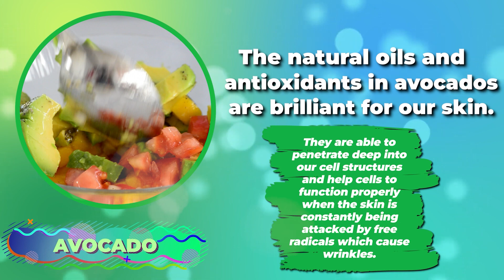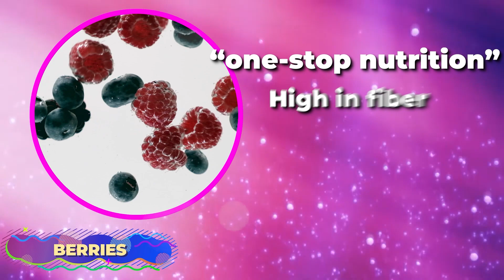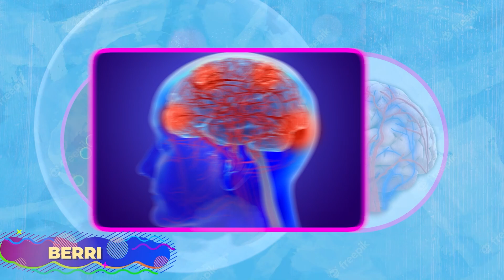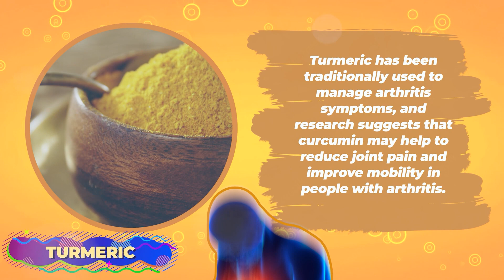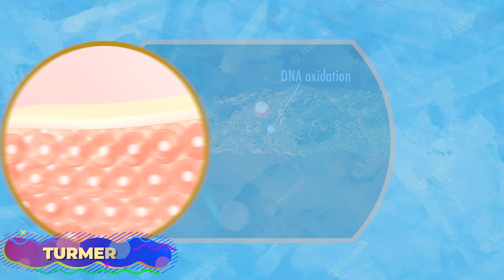Top ANTI-AGING Foods You NEED to Eat After 50!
Discover the ultimate anti-aging foods to incorporate into your diet after 50 in this informative video! 🍇🥦 As we age, our bodies undergo various changes, making it crucial to fuel ourselves with nutrient-dense foods that support overall health and fight aging.

In this video, we'll delve into the benefits of these powerful superfoods and explain their role in promoting a youthful appearance, enhanced cognitive function, and a decreased risk of age-related diseases. ✨💪

Join our exploration of the secrets to aging gracefully and preserving your vitality for years to come. 🔔👍

TIMESTAMPS:
00:00 - Introduction
00:40 - Avocado
01:36 - Nuts & Seeds
02:33 - Berries
03:27 - Papaya
04:14 - Turmeric
05:12 - Green Tea
06:17 - Leafy Green Vegetables

Our Fit Living Nest channel is dedicated to bringing you health education and tips for living a healthy life or starting a weight loss journey.